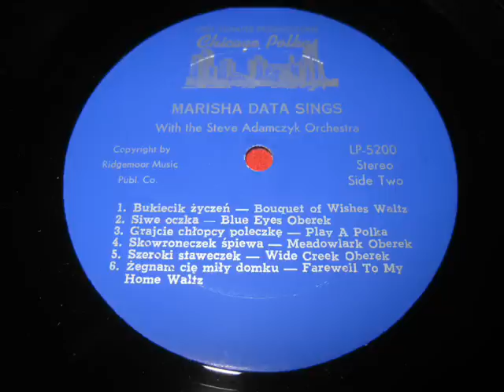MARISHA DATA....grajcie chlopcy poleczke